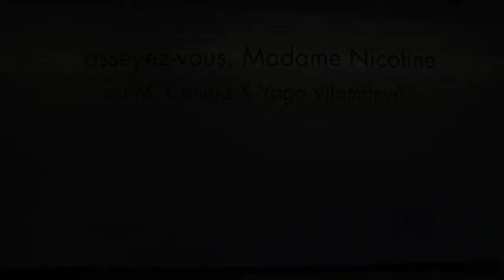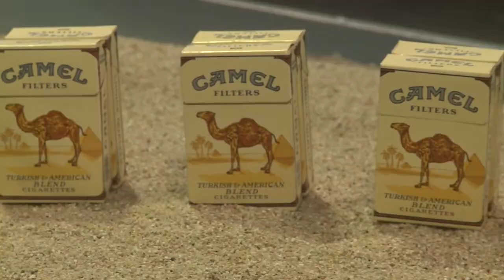asseyez-vous, Madame Nicotine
Exposició "asseyez-vous, Madame Nicotine", un projecte comú dels mataronins Yago Vilamanyà, escultor que treballa amb la pedra, la fusta i el fang i de J.M.Calleja, artista visual que ha conreat la performance, la instal•lació i la poesia visual.
Els treballs d'ambdós artistes realitzats exclusivament per a aquesta exposició i tenen en comú la ironia i l'humor, convertint la mostra en una aposta agosarada i lúdica, seriosa i alhora plena de referències i un homenatge a l'estètica del fumador, personatge emblemàtic del segle XX.
Madame Nicotine us acompanyarà en els moments d'alegria i de dolor, però a la llarga us trairà i us deixarà sols enfront la farmacopea.

Ateneu,
Riera, 92. Mataró (Barcelona)
Horari:
De dimarts a dissabtes feiners
de 17,30 a 20,30h
Diumenges i festius
d'11,30 a 13,30h i de 18,30 a 20,30h